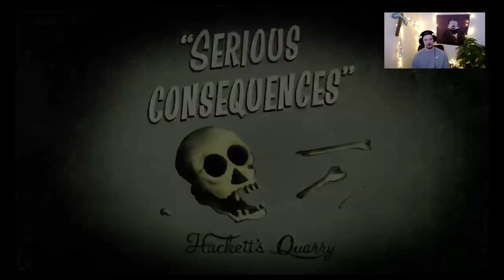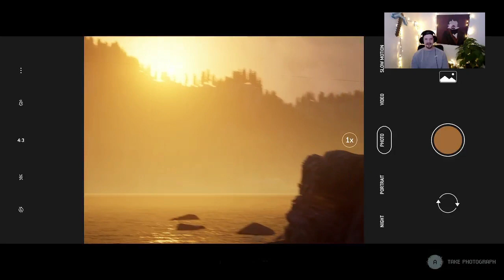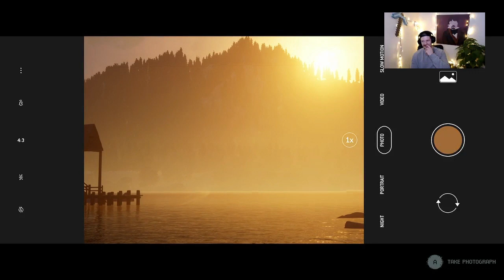The Quarry Episode 5: Magnificent Melons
Playing The Quarry for the first time. In this episode, the group thinks they're going to have a fun party, but something sinister lurks in the shadows.
most days of the week.